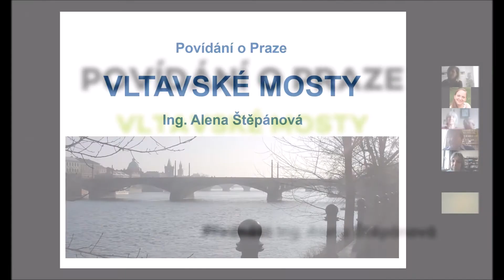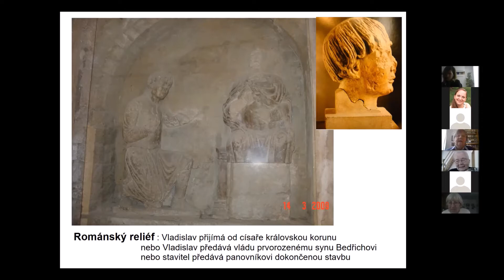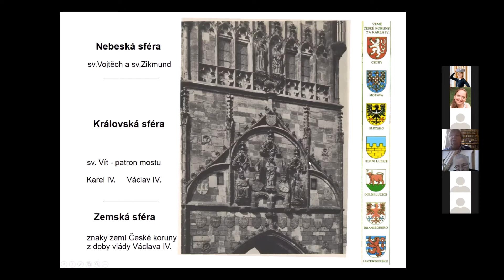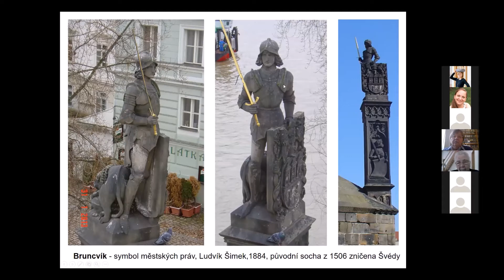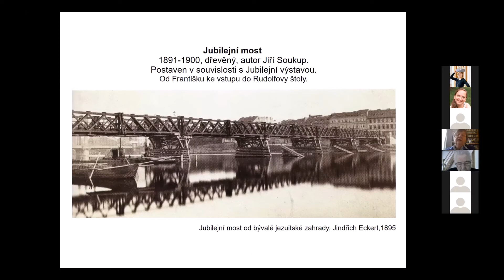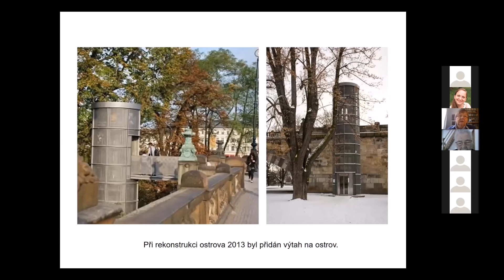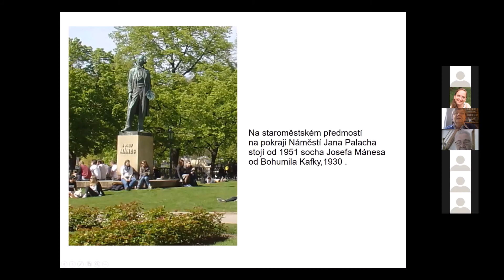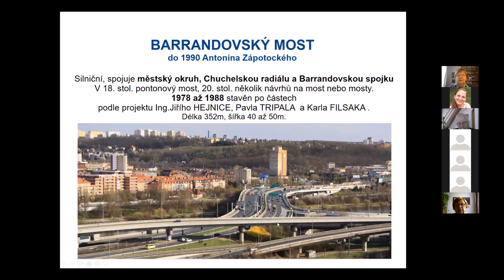Povídání o Praze - Vltavské mosty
Záznam z přednášky Aleny Štěpánové ze série Povídání o Praze na téma: Vltavské mosty